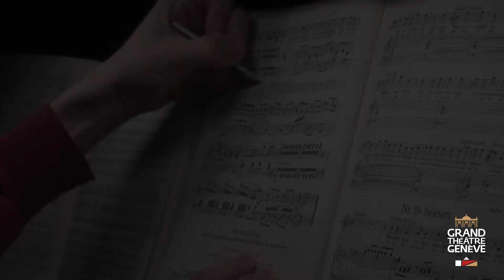Don Giovanni - Entretien avec Patrizia Ciofi et Simon Keenlyside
Interviewés lors des répétitions de Don Giovanni sur la scène de l'Opéra des Nations, Patrizia Ciofi (Donna Anna) et Simon Keenlyside (Don Giovanni) nous présentent cette œuvre de Mozart.

Après Alcina et Così fan tutte, le Grand Théâtre de Genève se réjouit d'accueillir à nouveau le metteur en scène David Bösch, pour Don Giovanni, avec Simon Keenlyside dans le rôle-titre: une nouvelle production qui affiche déjà complet, pour une première le 1er juin !